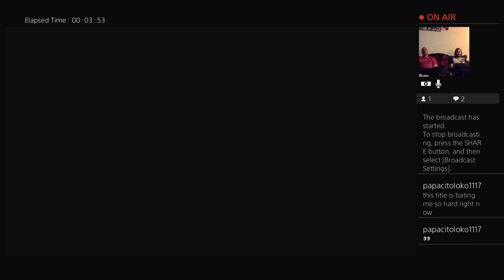Cum, then join the cock fight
Explicit Content! You have been warned!

Hi there, we are The Craptaculars. Our goal is to have nothing but fun with everyone! We make crap so crappy, when people watch it, they go "Holy Crap, that's Craptacular!".
Our channel can be very explicit, but always allot of fun. We always make it a number one goal to interact with our subscribers and sub to you!
We take requests and we have one day a week dedicated to requests!
We hope you enjoy, thank you!

The Craptaculars Channel
- Movie Reviews, Vlogs, Podcasts, Rude Raps, Streaming, What's Real, Reactions and much more coming :)